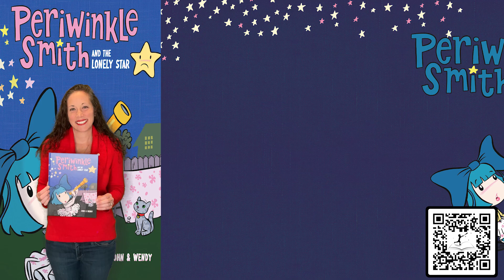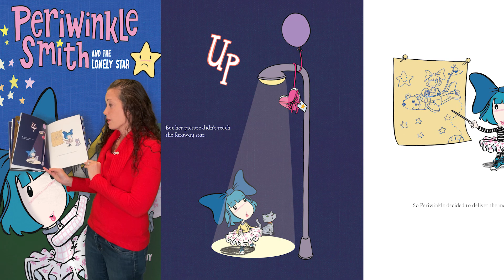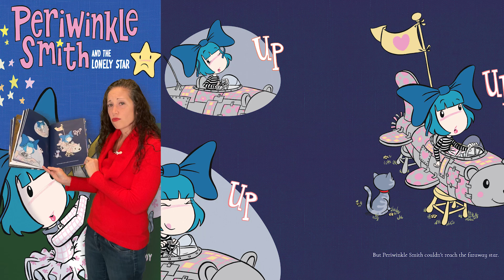Periwinkle Smith and the Lonely Star Read-Along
Read along with Brooke Vitale from Charge Mommy Books as she reads Periwinkle Smith and the Lonely Star written and illustrated by John & Wendy.

and check out our full line of picture books, early readers, and decodable readers.

Book Summary:
With enough determination, nothing’s out of reach.
Periwinkle Smith loves looking at the stars. Then one night, Periwinkle sees one star sitting apart from the others. Armed with a can-do attitude and a wild imagination, Periwinkle sets out to tell the star that she’ll be his friend. But it turns out, sending a message into space isn't quite as easy as it seems, and no matter how hard she tries, each of Periwinkle's attempts fall a bit short.

Can Periwinkle find a way to deliver her message, or will her new friendship be over before it can even begin?

Problem-solving: Periwinkle Smith and the Lonely Star is perfect for spunky kids who refuse to give up and who know that every problem has a solution if you can just find it!

STEAM-focused: Between her love of art, her fascination with the stars, and her innovative plans, Periwinkle Smith is the perfect role model for out-of-the-box thinking.